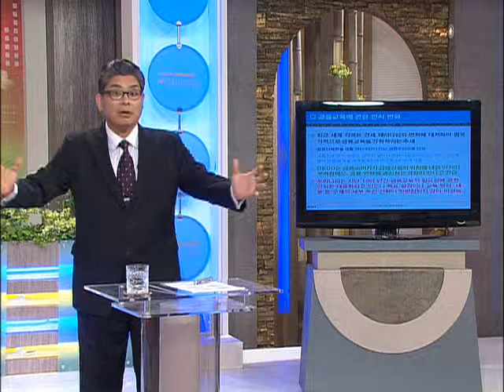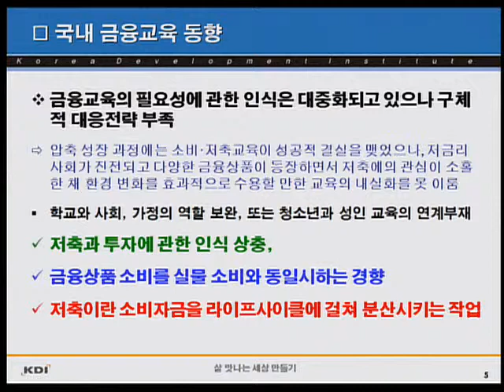TV 평생 대학 - Pyeongsaeng Univ._천규승의 살맛나는 경제 - 시장 경제와 경제 교육_#003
TV 평생대학, Pyeongsaeng Univ.,천규승의 살맛나는 경제 - 시장 경제와 경제 교육,20100630

천규승의 살맛나는 경제 - 미래를  바꾸는 금융 교육
한국개발연구원 천규승 경제교육전문위원으로부터
실생활에 필요한 금융 교육에 대해 들어본다.